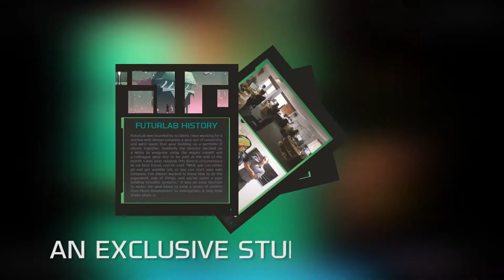Velocity 2X: Critical Mass Edition - Launch Trailer (PS4/PSVita)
Velocity 2X: Critical Mass Edition - Launch Trailer

Velocity 2X: Critical Mass Edition casts players as Lt. Kai Tana, the pilot of the prototype Quarp Jet. Nefarious tactics send Kai Tana and her teleporting Quarp Jet to a galaxy ruled by the evil Vokh, a tyrannical race of aliens who believe they have a divine right to rule the universe. They've created an armada by enslaving other races and seek to make humanity their next conquest. Kai Tana must free the enslaved races and use her Quarp Jet to stop the Vokh before they can discover its secrets and invade Earth.